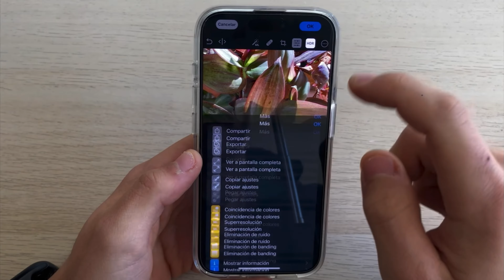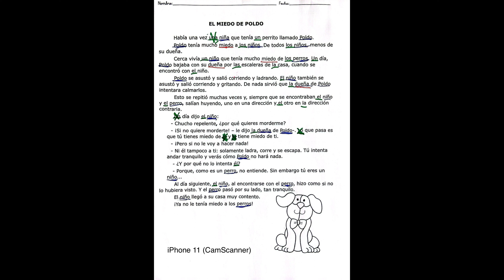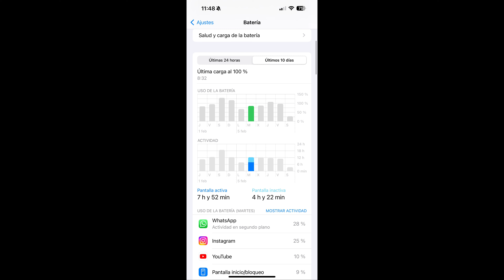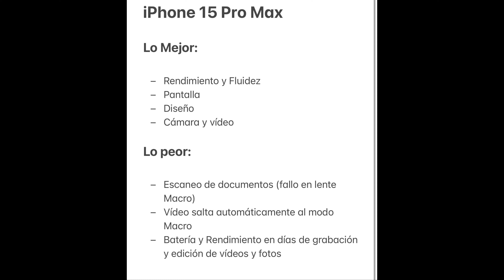iPhone 15 Pro Max | LO MEJOR 👍 y LO PEOR 👎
Lo mejor y lo peor del iPhone 15 Pro Max